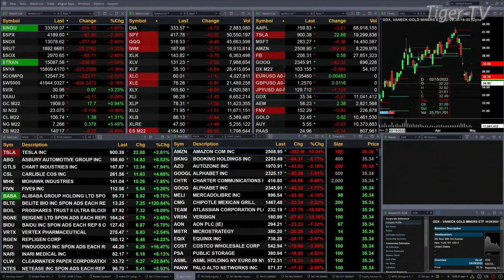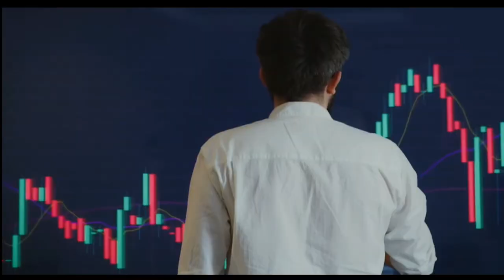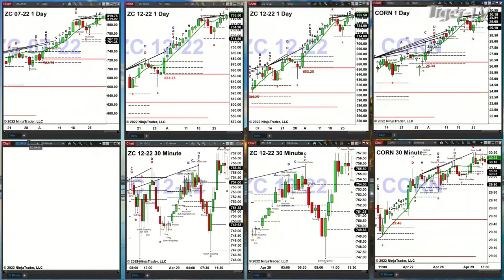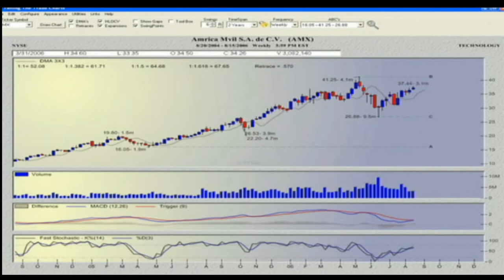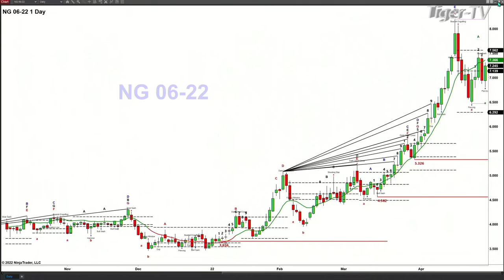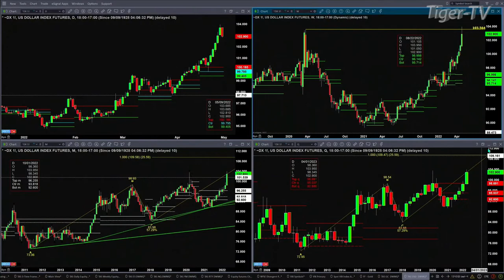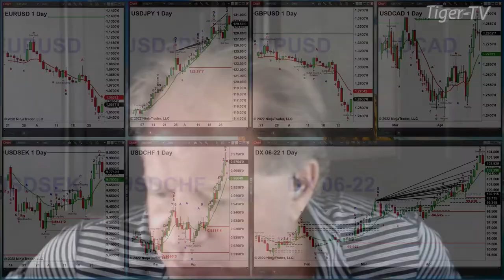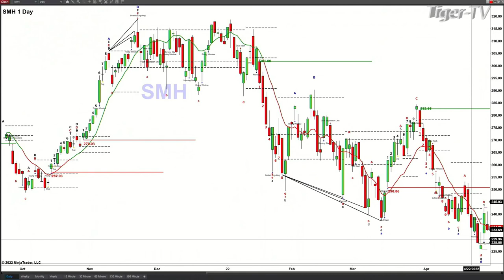April 29th, The Trader's Edge with Steve Rhodes on TFNN - 2022